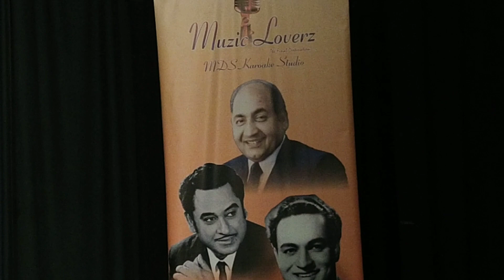Tum Aa Gaye Ho song// Sanchita ji & Jitu ji RD & SD Special Song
Dharamveer Sharwan